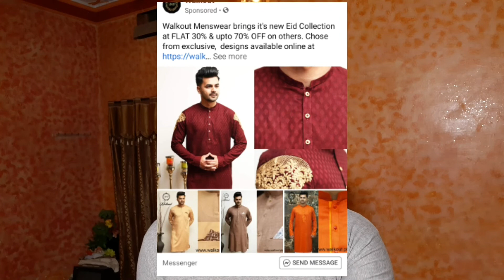[Important & Real ways] How to earn money on Facebook (Urdu/Hindi) || Digital Marketing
How to earn money on Facebook | How to make money on Facebook | Make money Fast | Online Earning | Make money | Earn money | Make money from Facebook

If you spend your time mostly on Facebook by like videos and like post and share post. After watching this video I guarantee to you that you will be able to make money online on Facebook. Hindi video I am share you most important and most popular online earning ways FIR Facebook.  everyone was to earn money fast on Facebook so in this video I am bringing you most important ways that you can easily earn money fast on Facebook by just creating a new page on your Facebook profile.

01. How to make money on Facebook.
02. How to earn money on Facebook fast.
03. Best ways for make money on Facebook.
04. Sell clothes on Facebook by using page.
05. Sell skills on Facebook online or ofline.
06. How many views do you need to get paid on facebook?
07. Do Facebook pay you for views?
08.How can I monetize my Facebook account?
09. Can I earn money from facebook group?
10. How can I earn fast money?